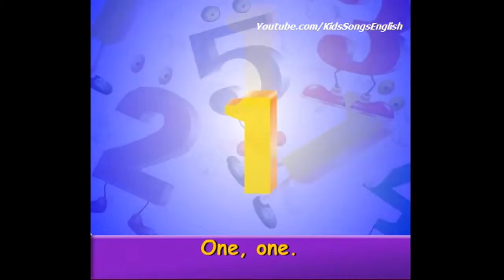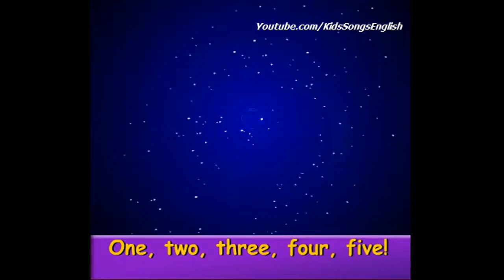HD | Kids Songs English : "Counting Song 1,2,3,4,5"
"Kinderlieder" "kenge per femije" "Մանկական երգեր" "uşaq mahnıları" "deca pesme" "детски песни" "cançons per a nens" "儿童歌曲" "Djeca pjesme" "dětské písně angličtina" "lapsed laulud" "Lastenlaulut" "chansons pour enfants" "παιδιά τραγούδια" "Gyerek dalok" "Lagu Anak" "bambinicanzoni" "子供の歌" "piosenki dla dzieci" "Músicas Infantis" "cantece pentru copii" "cantece pentru copii" "canciones para niños" "Barnlåtar" "Cocuk Sarkilari"